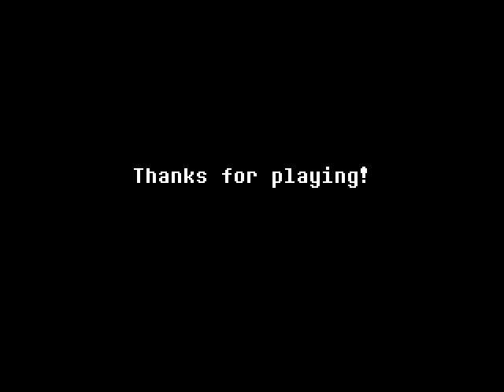андерсвап папирус сложнее? геноцид концовка